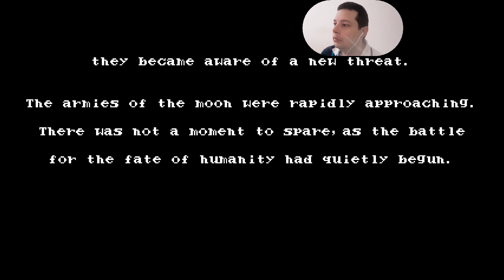Bloodstained Curse of The Moon 2 - Final Episode - Stage 1 - 33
Trophy / Troféus (14/19) - Platinum Guide / Guia da Platina
Bloodstained Curse of The Moon 2
By Elias Cunha - TropicalAngel